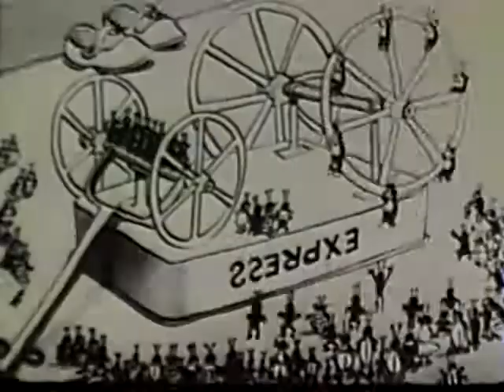Cocky Cock Roach - By Back To The 80s 2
Terrytoons: The Story of Paul Terry and His Classic Cartoon Factory Paperback

Giant 600 Cartoon Collection

Saturday Morning Cartoons: 1970s Vol. 1

Tex Avery Treasures - Films by One of the Greatest Cartoonists of All Time

Terry-Toons #5 1943-Timely-WWII era-Stan Lee-Dinky Duck-sci-fi story-G

TV Toons To Go - 100 Cartoon Collection

Totally Awesome: The Greatest Cartoons of the Eighties Hardcover

It's Saturday Morning!: Celebrating the Golden Era of Cartoons 1960s - 1990s Hardcover – Illustrated

Rise and Fall of the 80s Toon Empire: A Behind the Scenes Look at When He-Man, G.I. Joe and Transformers Ruled the Airwaves (Rise and Fall of the Syndicated Toon Empire) (Volume 1) Paperback